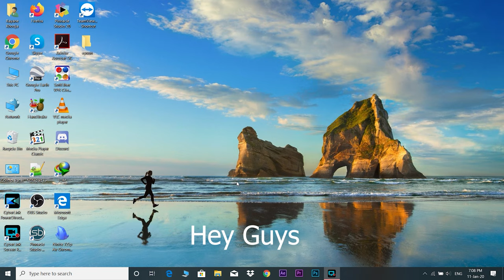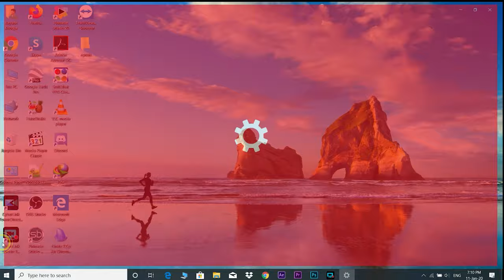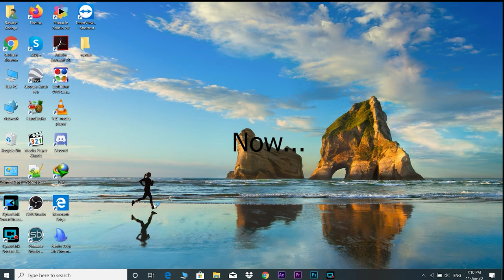How to fix OBS black screen problem! (NEW METHOD) (2020)•4K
This is a tutorial on how to fix OBS black screen problem in 2020.

~MY LINKS~